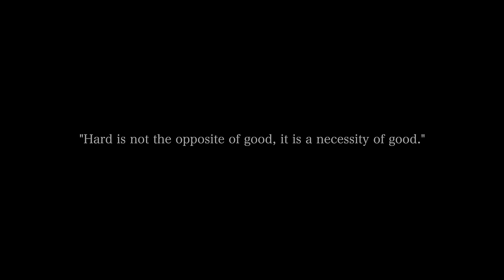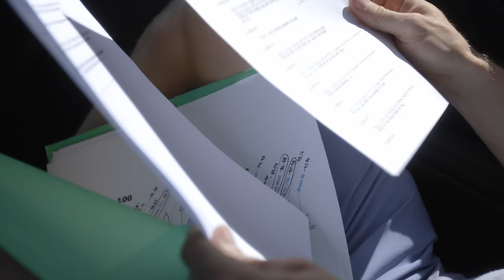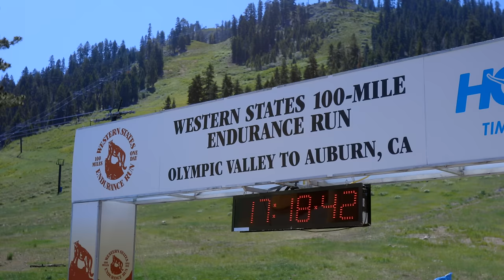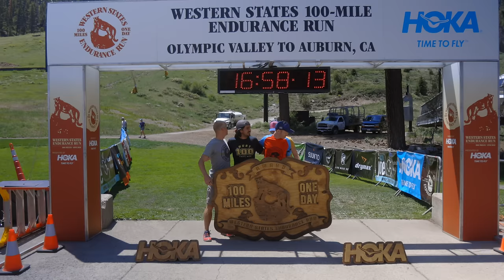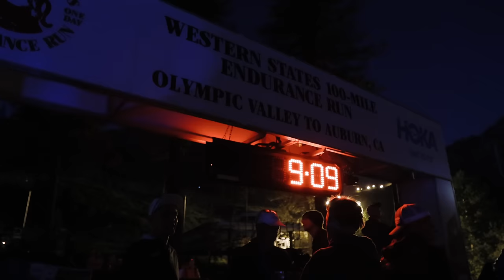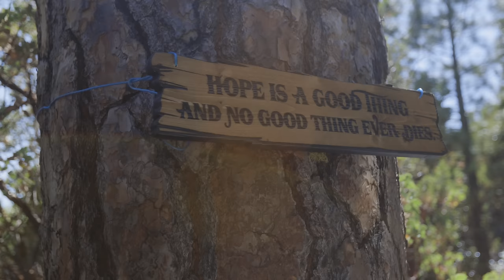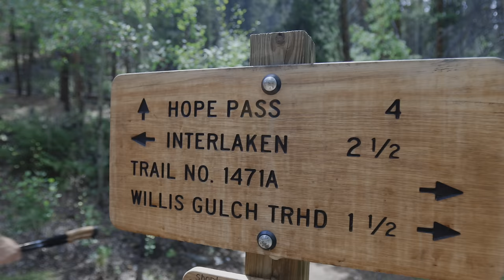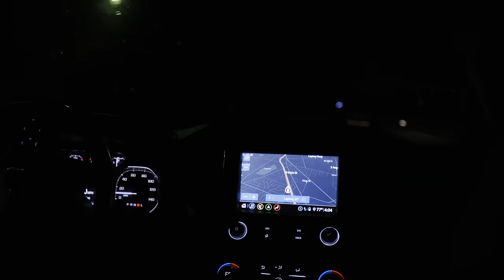CHASING 400: The Grand Slam of Ultrarunning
Directed by Jeremy Miller
Starring Justin Kinner

As an avid endurance athlete and someone who is always seeking the next challenge, Justin Kinner was naturally drawn to the Grand Slam of Ultrarunning. The “Slam” is a series of four of the oldest 100-mile foot races in the United States. The Slam starts in Virginia at the Old Dominion 100, followed by the world-renowned Western States 100–just 21 days later in California. Next is the Leadville 100 in Colorado where most of the course is above 10,000 ft in elevation, with parts reaching nearly 13,000 ft. The Slam concludes in Utah at the Wasatch 100 where runners ascend over of 24,000 feet of unforgiving mountain terrain. With all four races taking place over the span of just 13 weeks, the Grand Slam is a grueling challenge, both physical and mental. Throughout the endeavor, Justin fully experiences the highs, the lows, the peaks, and the valleys that come with conquering four 100s in a summer. Justin learns to love the little things, comes to understand the power of presence, and appreciates the value of a strong support system. What merely started as running 400 miles, quickly became something so much more.

Salomon
Brooks
Suunto
Tailwind
The Rudy Project
XOSkin
Frontier Brewing
307 Running
Casper Ultra Trail Running Society
Casper Complete Physical Therapy
42 Degrees North